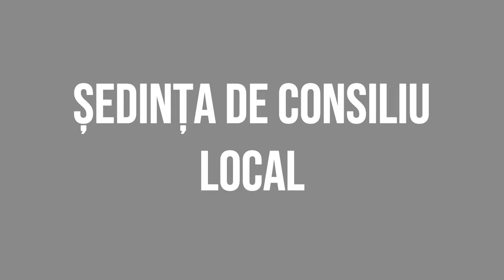PARJOL - Sedinta Consiliului Local din 22 mai FILMARE EXCLUSIVTV 4K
PÂRJOL, județul Bacău - Ședința Consiliului Local din 22 mai FILMARE EXCLUSIVTV 4K.

Vizionare plăcută !

ROMANIA KEYWORD PRO PLUG-IN:
metaverse,
meta vers,
metavers,
metavers romania,